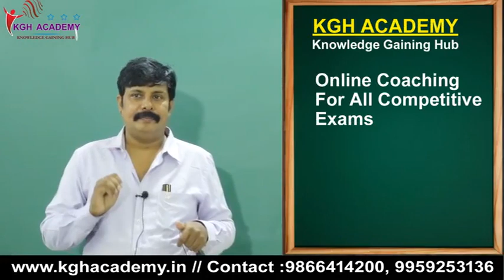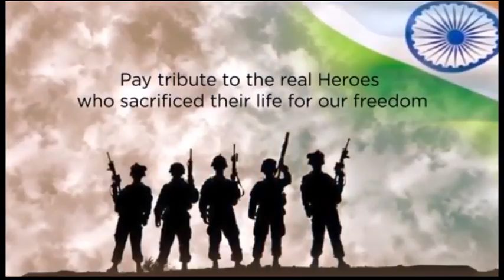ఫ్రీ వీడియో క్లాసెస్ | రాష్ట్ర స్థాయి అత్యుత్తమ ఫాకల్టీ చే | Freedom Offer |Download KGH Academy App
Free Online Video Classes for 24 Hours Download KGH Academy App